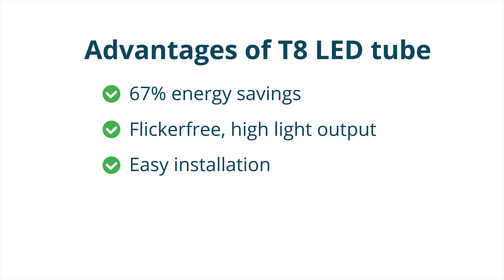How to replace your old T8 fluorescent tubes for LED tubes with an electronic ballast?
Watch in this video how easy it is to replace your old fluorescent tubes with LED tubes in a fixture with an electronic ballast. You can recognize a high-frequency luminaire with electronic ballast (eVSA) by the instant illumination of the tube and the lack of a starter.

Does your fixture have a starter and doe it flicker when turning on? Then view our video about replacing your old fluorescent tubes with LED tubes in a fixture with an conventional ballast.

At Any-Lamp we are dedicated to finding the perfect solution to your lighting requirements at the most competitive prices. We stock a huge variety of specialist, rare and difficult-to-source light bulbs which you won’t find anywhere else. What’s more, we are invested in helping you to reduce your energy bills through our extensive range of ultra-efficient LED bulbs and fixtures.